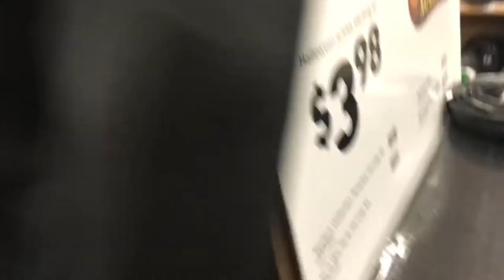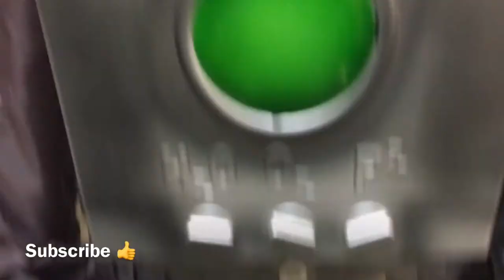Full Size Halloween Carousel Made Out Of Pumpkins Halloween Decoration Jack O Lantern Blaze